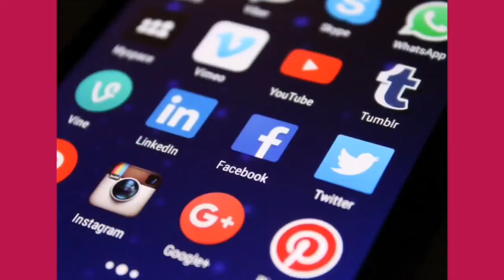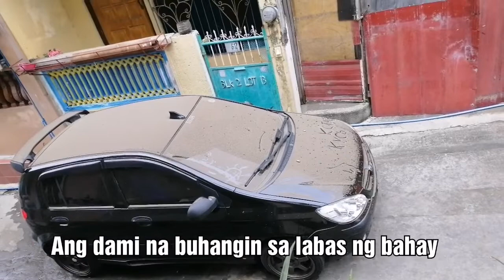Ganyan na po ang labas ng bahay puro buhangin na po ngaun 🙏🙏🙏